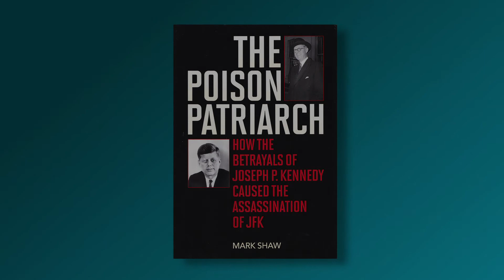THE POISON PATRIARCH - BOOK PROMO-MARK SHAW 2013